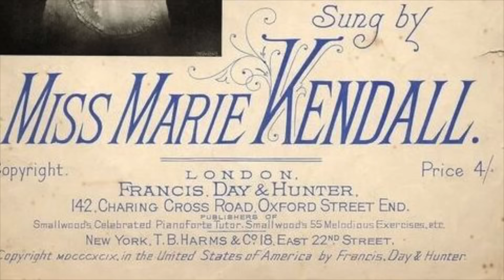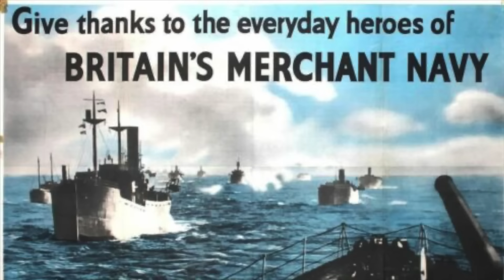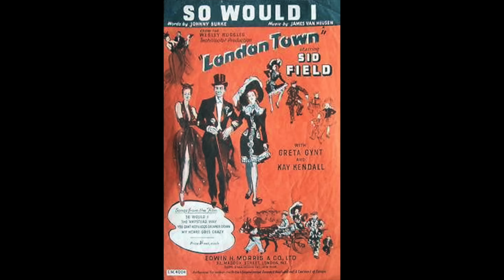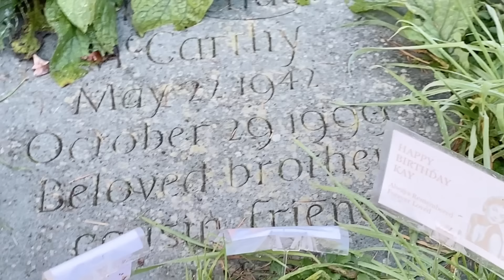The Secret That Destroyed Kay Kendall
Please join me in this video, The Secret That Destroyed Kay Kendall.

Kay Kendall was destined for show business with her mother a Chorus Girl, her father a dancer, and her grandmother the famous Marie Kendall – Star of the Music Hall!

Working hard at what she loved most, acting – Kay Kendall thought she had hit the big time in 1946, she did indeed find fame, but for all the wrong reasons when she found herself starring in one of Britain’s greatest box office disasters!

Kay Kendall never gave up – the show MUST go on and in 1953 she found true stardom with her outstanding performance in the iconic film Genevieve! Kay continued to enjoy a string of successes with her vivacious, light-hearted manner and vibrant lovable personality she appeared in hits including “Doctor in the House” “The Reluctant Debutante” and the Gene Kelly musical “Les Girls”
Kay’s private life was far more complicated and interesting than the plot of any movie – as she embarked on a series of on-again, off-again affairs with married men, co-stars, directors, and producers!

In 1954 Kay Kendall was working on the film ‘The Constant Husband’ where she met and fell in love with her married co-star Rex Harrison, who had his own tangled web of relationships - together they were about to face the very worst that life could throw at them – one knowingly, the other seemingly oblivious – or were they?

Please join me in remembering the exciting, exhilarating, and ultimately tragic life of one of Britain’s most glamorous and beautiful comedy movie stars, and come with me as I take flowers to the final resting place of the wild, wonderful, and funny actress Kay Kendall.

For more information on Kay Kendall, I would recommend reading ‘The Brief, Madcap Life of Kay Kendall’ by the fabulous author Eve Golden – I really can’t recommend Eve’s work highly enough – I’m not sponsored or affiliated and any opinions are my own! The book is published by The University Press of Kentucky and is available from most online bookstores including Amazon.
If you are interested in finding out more about the Kay Kendall Leukaemia Fund the link is here:

Thank you so much for taking the time to read this. If you would like to support the channel please leave a 'like' and 'subscribe' and don't forget to switch on the notification bell to be notified of new videos when they're published! It's extremely helpful to me and it's FREE! You're wonderful!

I do my best to respond to comments but it can take a bit of time – so thank you in advance for your patience!

Shar x